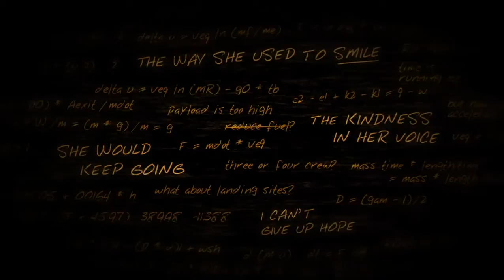Lifeless Planet Premier Edition Episode 1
Titel: Lifeless Planet Premier Edition
Genre: Action, Abenteuer, Indie
Entwickler: Stage 2 Studios
Publisher: Lace Games, KISS ltd
Veröffentlichung: 6. Juni 2014